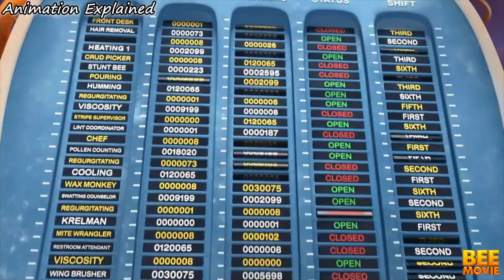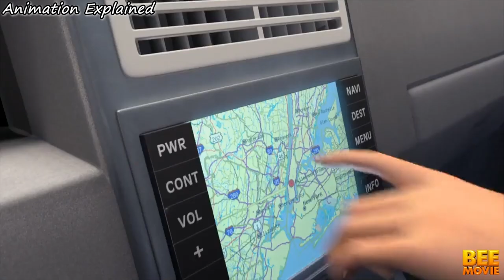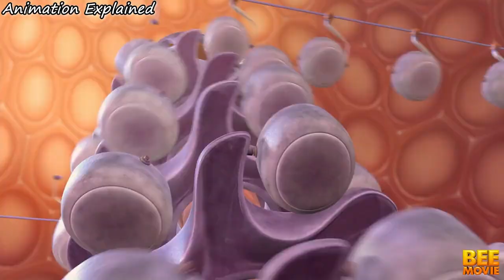Bees SUE Humans For $1.2M Dollars For Taking Their Honey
Barry B. Benson, a bee just graduated from college, is disillusioned at his lone career choice: making honey.

M0V13 N4ME : B33